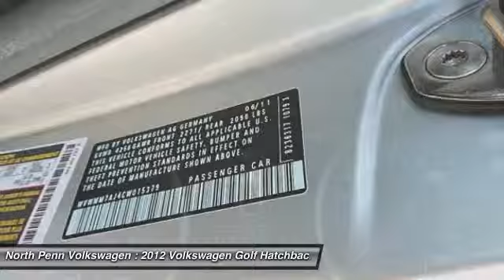2012 Volkswagen Golf Colmar PA U3908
2012 Volkswagen Golf TDI - $20950

*YOU ARE LOOKING AT A VERY RARE AND HARD TO FIND 2012 VW GOLF TDI MANUAL TRANS 2 DOOR W/ ONLY 14K MILES! YOU RECEIVE THE BALANCE OF THE FACTORY WARRANTY! CLEAN CARFAX! 1 OWNER! WHAT MAKES THIS GOLF SO RARE IS THAT IT HAS A TDI DIESEL ENGINE AND IS A MANUAL TRANSMISSION. THERE ARE ONLY (4) OF THESE WITHIN A 200 MILE RADIUS AND WE HAVE TWO OF THEM! 2.29% SPECIAL VW CERTIFIED FINANCING RATES ARE AVAILABLE AS WELL...EXCELLENT MPG AND PLENTY OF ROOM. GREAT VALUE!! GREAT FAMILY VEHICLE!! JUST REDUCED! LET SOMEONE ELSE ABSORB ALL THE DEPRECIATION OF A NEW CAR AND BUY A VW CERTIFIED VEHICLE! VERY RARE AND HARD TO FIND TDI ENGINE! SAVE AT THE PUMP! 45+ MPG DIESEL! DIESEL! JUST REDUCED!For more details please contact our internet department for our special INTERNET ONLY pricing!*